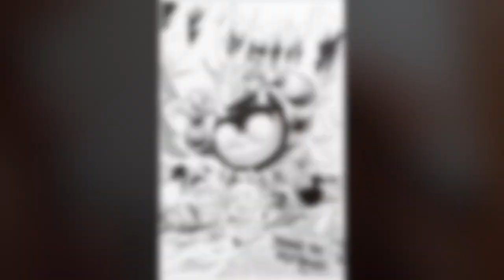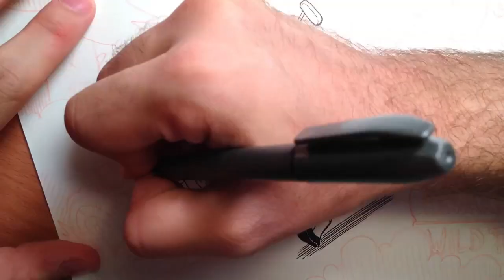Gravity Falls Wild Things Mash Up - Timelapse Drawing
Time Lapse video of Chris Wharton drawing a Gravity Falls/Where the Wild Things Are - Mash Up. Drawn with Red Pencil, and Inked with Zebra Brush Pens.

Tools of the trade:
Staedtler Drafting 2mm Lead Holder
Turquoise brand 2mm Red Lead
Zebra Brush Pen